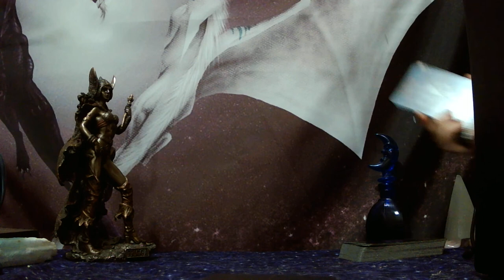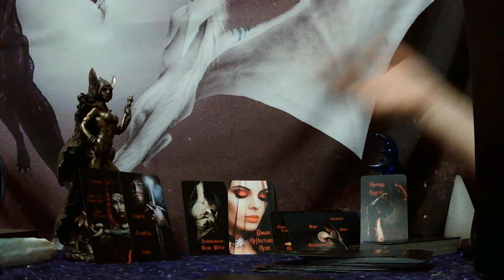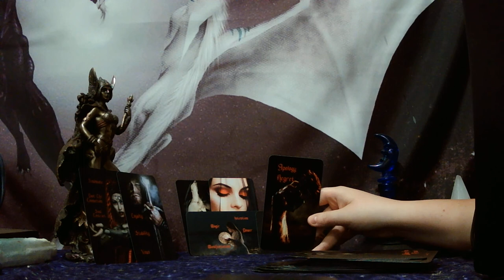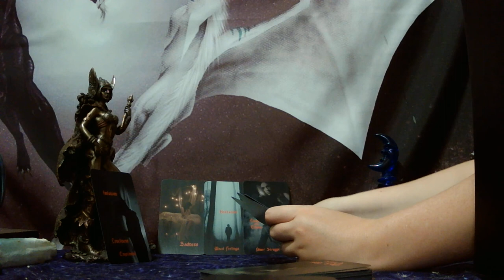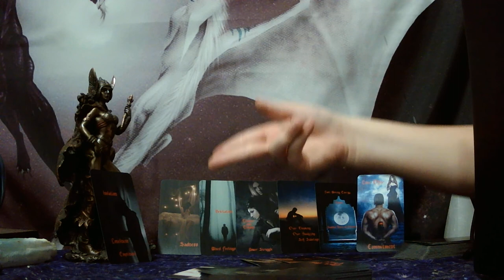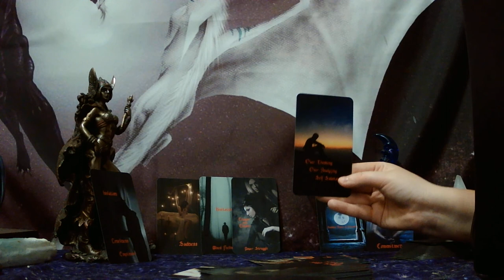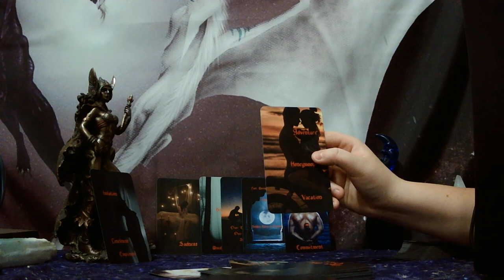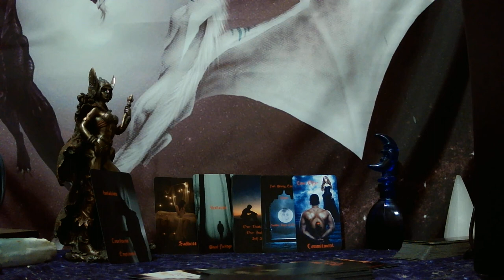FULL MOON ENERGY - MAJOR BREAKTHROUGH! DM IS PUSHING PAST FEAR AND COMING IN AT FULL SPEED!